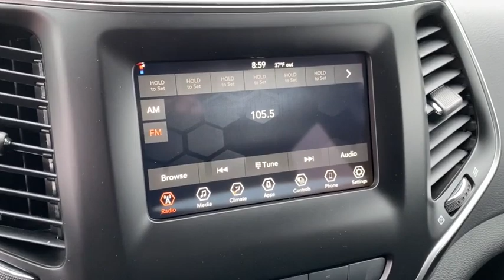2021 Jeep Cherokee Rogers, Bentonville, Fayetteville, Siloam Springs, AR, Joplin, MO MD164084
Spitfire Orange Clearcoat New 2021 Jeep Cherokee available in Bentonville, Arkansas at McLarty Daniel CDJR. Servicing the Rogers, Fayetteville, Siloam Springs, AR, Joplin, MO area.

Spitfire Orange Clearcoat 2021 Jeep Cherokee Latitude FWD 9-Speed 948TE Automatic 2.4L I4brbrRecent Arrival! 22/31 City/Highway MPG Price includes for 72712 Zip Delivery: $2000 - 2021 National Retail Consumer Cash 21CM1. Exp. 01/04/2021 $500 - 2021 MY Military Program 39CMB. Exp. 01/04/2021 $500 - National 2021 Bonus Cash 21CMA. Exp. 01/04/2021 $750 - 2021 National Non-Prime Retail Bonus Cash 21CM1V. Exp. 01/04/2021 $750 - Chrysler Capital 2021 Bonus Cash 20CM5. Exp. 01/04/2021